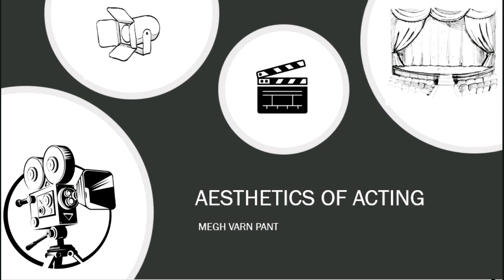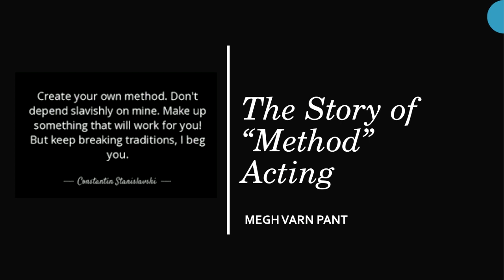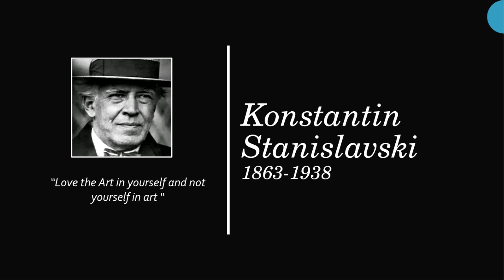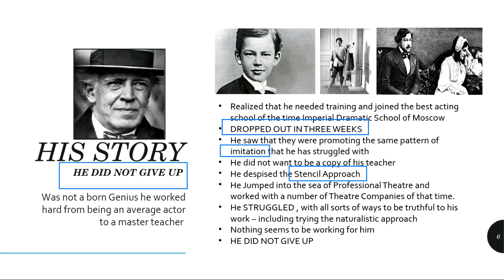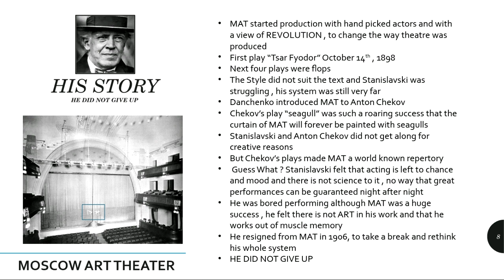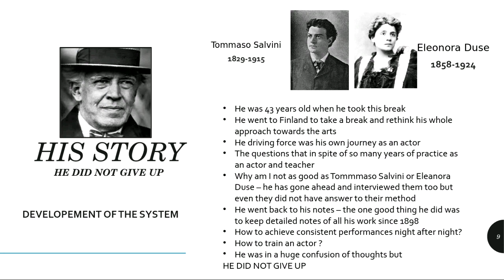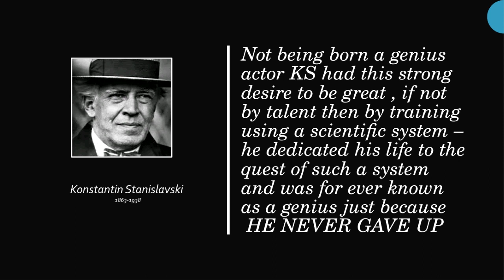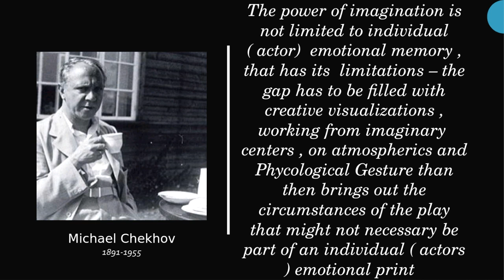Acting Theory L5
This is an educational related to acting theory, here you will get all the theory of acting that how the acting is started in the industry.